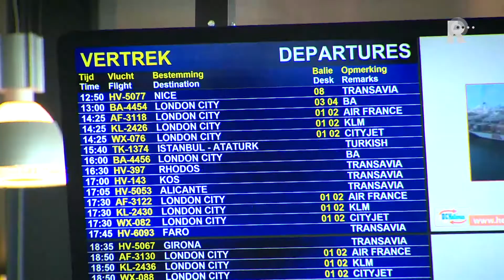Backstage 2014 - aflevering 5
In Rijnmond Backstage steken medewerkers van RTV Rijnmond zelf de handen uit de mouwen. Zo gaat Chantal Quak (van het radioprogramma Dwars door Rijnmond) koken in een sterrenrestaurant en Dennis Kranenburg gaat bijklussen als TukTuk-chauffeur. Aan het eind van de somer zijn de verslaggevers van RTV Rijnmond dan van alle markten thuis!